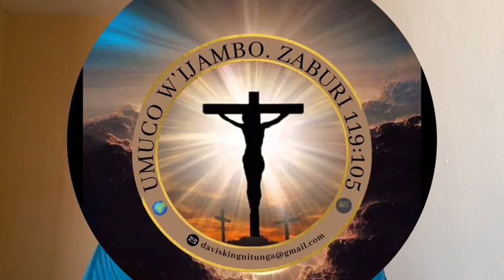AHOWASUZUGURIWE NIHO IMANA IGIYE KUGUTABARIRA KUGIRA ITANGAZE ABAGUSUZUGUYE by Bishop David Nitunga.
Ufise Ikibazo Canke Ukeneye Kotugufasha, Gusengerwa, canke ico uterera canke gu supporting Channel mu buryo bw'amasengesho canke bwa Financially kugira ibikorwa bibandanye atanzitizi wotwandikira kuri WhatsApp